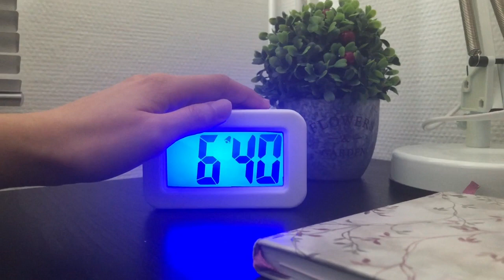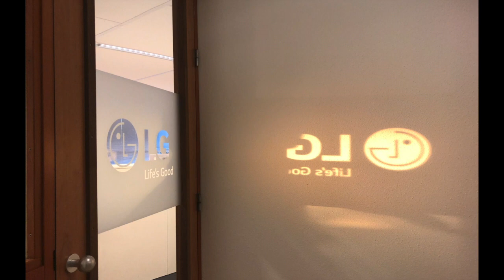Internship Vlog: LG Electronics - International Finance & Accounting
As part of her bachelor in International Finance & Accounting, Chanatporn Chotrattanawimon followed an internship at LG Electronics, in the Netherlands.

Chanatporn comes from Thailand 🇹🇭
Some examples of tasks she performed during the internship:
     -  Supporting in preparation of tax reports and file to the tax authorities;
     -  Preparing cross-checking file for sales and purchases between LG subsidiaries
     - Supporting in ad-hoc tasks related to tax & finance.

In this short-video you can follow her for one day 😊

Do you have questions for students following a bachelor in International Finance & Accounting?

Feeling social?